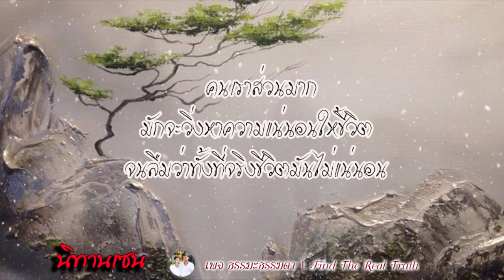นิทานเซน เรื่อง ไม่มีใครรู้ตอนจบ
เสียงอ่าน โดย  Kanok Phan

คนเราส่วนมากมักจะวิ่งหาความแน่นอนให้ชีวิต จนลืมว่าทั้งที่จริงชีวิตมันไม่แน่นอน

ติดตามเรื่องราวของ ธรรมะ ธรรมดา ได้จาก playlist ตามนี้ได้เลย
ธรรมะมหัศจรรย์ ตามรอยธรรมสมเด็จโต
ตำนาน เรื่องเล่า เกร็ดความรู้ เรื่องลี้ลับ
รวมพระนิพนธ์ “สมเด็จพระสังฆราช (เจริญ สุวฑฺฒโน)”